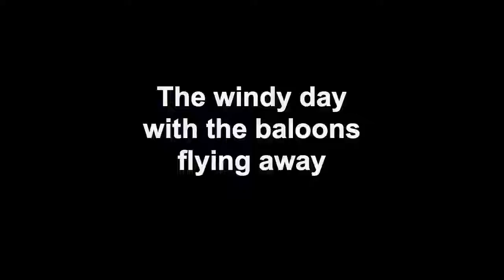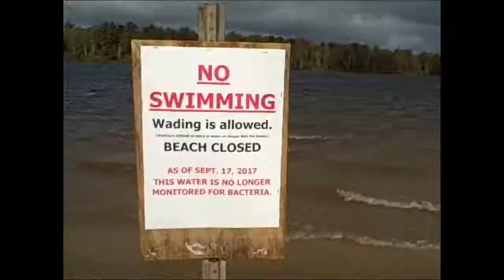balloon fly far